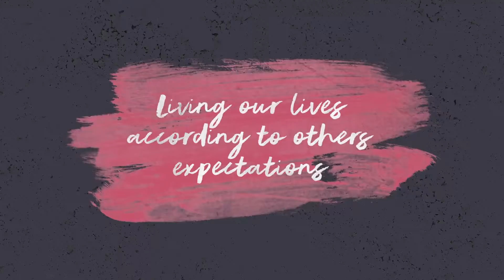What People Think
A one minute snippet of my performance piece of the same name.